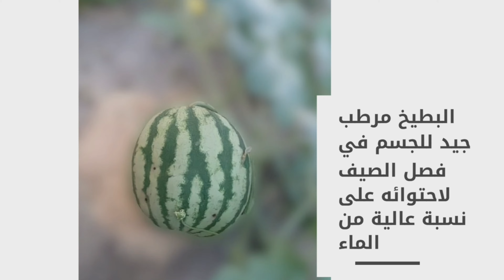هل تعلم؟ البطيخ الأحمر " الركي" تعرف على اهم فوائده بالإضافة إلى طعمه اللذيذ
انا  مصمم  و مصور و صانع محتوى و  افلام   يسعدني متابعتكم لقناتي على اليوتيوب و باقي مواقع التواصل الاجتماعي من خلال  الرابط التالي